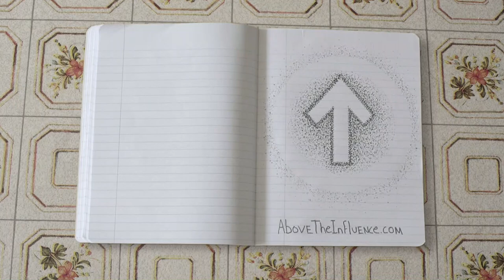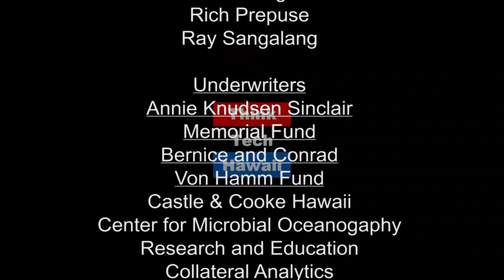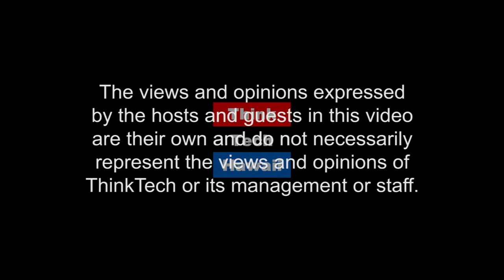How to Run a Board Meeting (Condo Insider)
Preventing the Inmates from Running the Asylum

Roberts Rules of Order govern condo board meetings and under those rules, the Chair is the person authorized to keep the meeting running in an orderly manner that (i) allows the Board to address agenda items, (ii) allows owners to participate in discussion of agenda items subject to reasonable rules of speaking adopted by the Board.

In this episode of Condo Insider we'll discuss these topics and more.  The host for this episode is Richard Emery.  The guest for this episode is Rachel Glanstein.